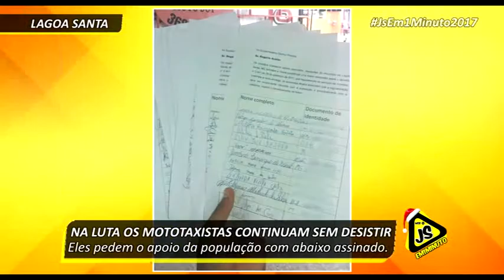NA LUTA OS MOTOTAXISTAS CONTINUAM SEM DESISTIR | js!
》》DEZEMBRO/2017 Na última quarta – feira representantes de todas as centrais de moto-táxi de Lagoa Santa na região metropolitana bh, se reuniram para discutir o impacto da ação da prefeitura, na regularização da profissão no Município.

Diversos moto-taxistas devem perder o emprego, o numero de profissionais na cidade também pode diminuir brutalmente ao ponto de não conseguir atender a população largada pela rede de transporte público, que atualmente tem sido o pivô em diversas reclamações.

Eles pedem o apoio da população, para que isso não aconteça, em cada central de moto-táxi da cidade, existe um abaixo-assinado para quem quiser e puder preencher.

Também á uma fanpage onde você pode, seguir, curtir, comentar e se informar a respeito dos motoboys da cidade.
Eles precisam do seu apoio e de todos os lagoassanteses!

► Web Tv js! (JOVEM SISTEMA) Em 2017 conectada em você.